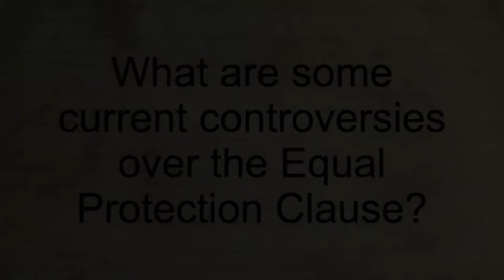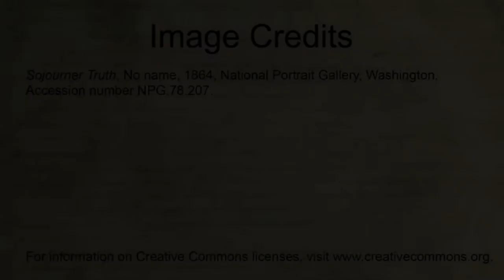What are some current controversies over the equal protection clause?L19S5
Dean of the University of Illinois College of Law Vikram David Amar discusses the equal protection clause and the limits it sets on government. Join Dean Amar as he discusses the controversies that persist regarding the application of the equal protection clause regarding issues such as race, age, and gender.

This video is part 5 of Lesson 19 (How Has the Equal Protection Clause of the Fourteenth Amendment Changed the Constitution?) in the James Madison Legacy Project (JMLP) video series that follows the We the People: The Citizen and the Constitution high school curriculum. The video series is narrated by Greg Bernstein, Esq, consultant to the Center for Civic Education. Future videos from this series will follow in the subsequent weeks.

The JMLP video series was created with the purpose of providing cost-effective professional development programs that will enhance the knowledge and skills of teachers so that they can engage students in highly interactive civics instruction.